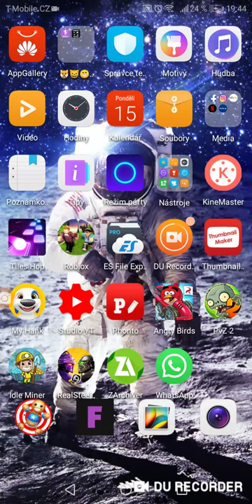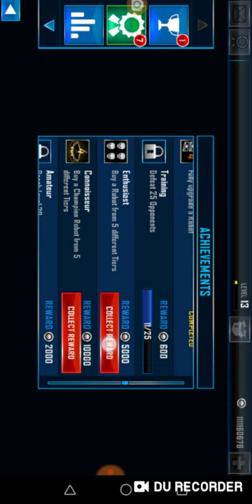Real Steel nemají ani šanci 😄